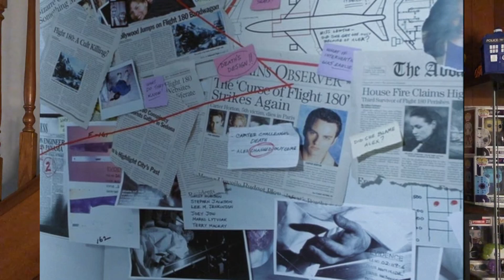🚗🪵 Final Destination 2🪵🚗 Review!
We are taking the HIGHWAY into the Final Destination franchise, with Final Destination 2!

Each month, I will be focusing on a certain type, franchise, or sub genre, of HORROR! So keep an eye out on the community page, and my Instagram, and see what's coming up!

If you've seen this movie, let me know what you thought of this movie in the comments below.